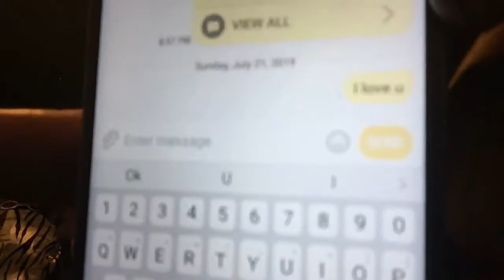Truth or dare 😱ft my twin and my cousin 🤔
More banger videos on the way
Thanks